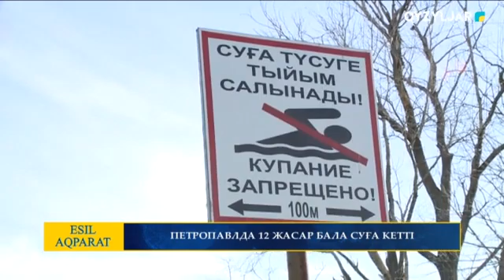ПЕТРОПАВЛДА 12 ЖАСАР БАЛА СУҒА КЕТТІ